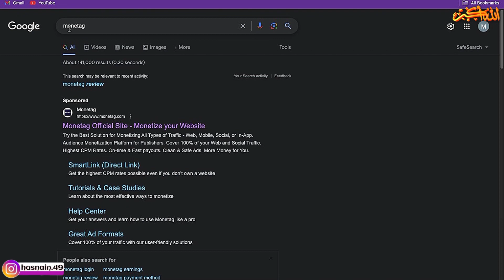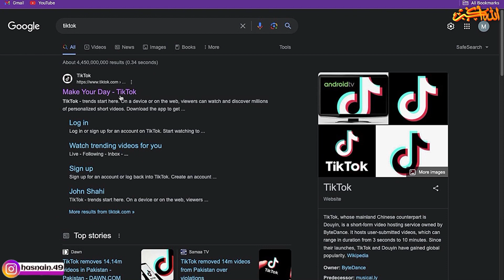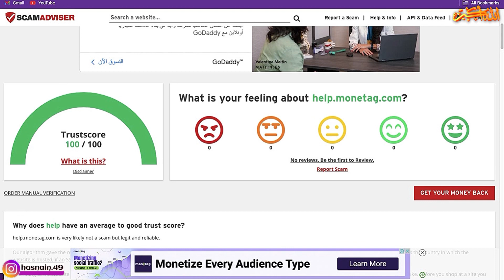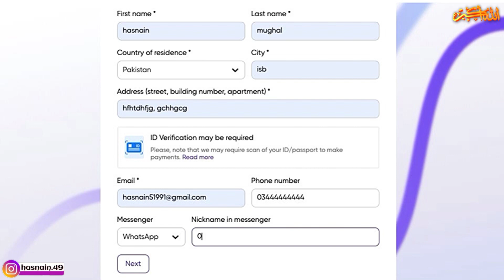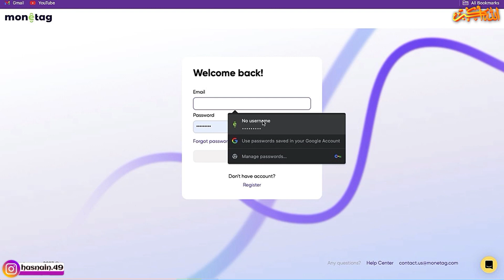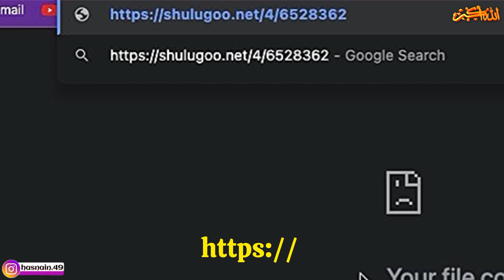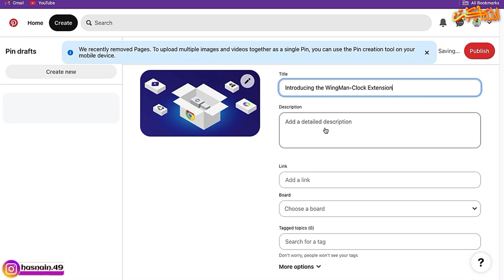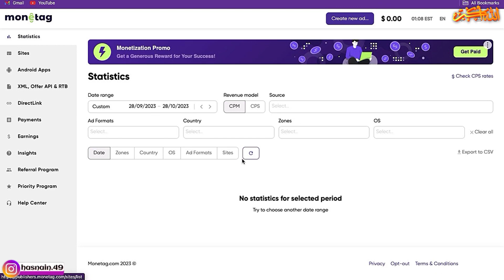Maximize Your Earnings on Social Media From Monetag Self Click | Monetag Direct Link Online Earning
This video is a guide on how to earn money from your social media posts by using the monetag self click and monetag direct link online earning system. We'll teach you the ins and outs of this system so that you can start earning money as soon as possible!

monetag direct link earning
monetag direct link earning trick
monetag direct link trick
monetag earning proof
monetag cpm
monetag ad network earning proof
monetag ad network review
monetag review
monetag earning trick
monetag cpm trick
monetag ads
monetag payment proof
monetag earning tricks